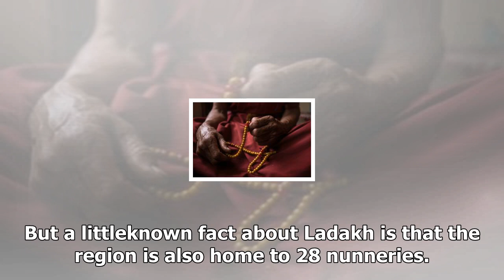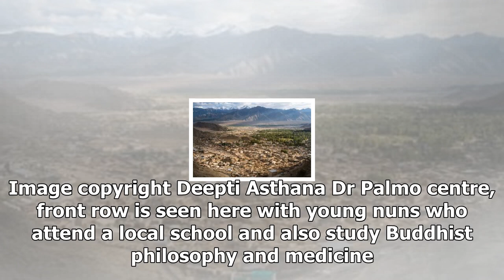News 24/7-a home for the Buddhist nuns in the Himalayas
News 24/7 - News 24/7-a home for the Buddhist nuns in the Himalayas

Image copyright Deepti Asthana Flanked by the upper Himalayan ranges, Ladakh is a remote region along Indias northern tip. The area is largely Buddhist and its monasteries attract thousands of tourists each year. But a littleknown fact about Ladakh is that the region is also home to 28 nunneries. Photographer Deepti Asthana chronicles the story of one such nunnery in a tiny village called Nyerma. Image copyright Deepti Asthana The tradition of nuns in Buddhism dates back to the time of the Buddh...

© News 24/7